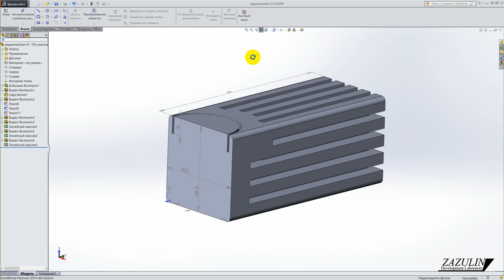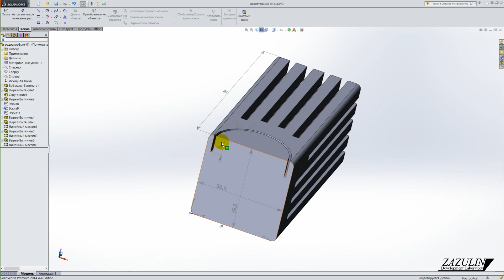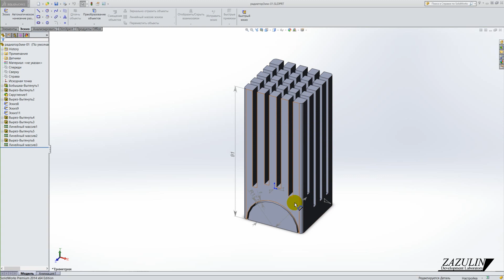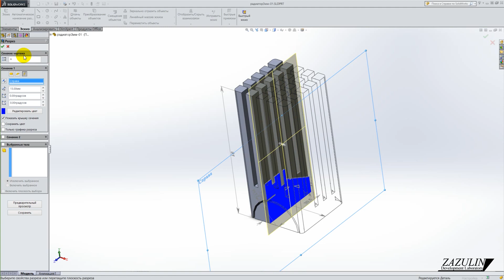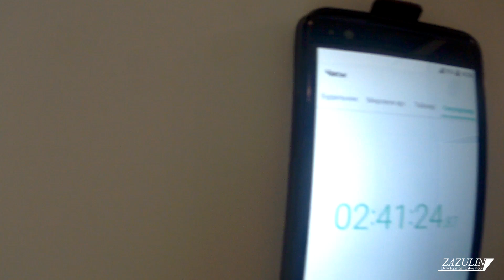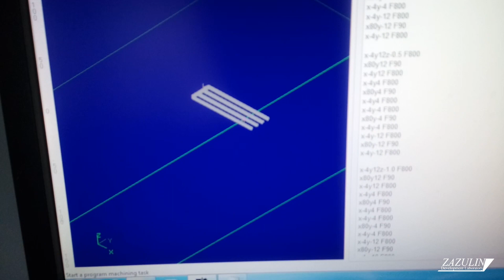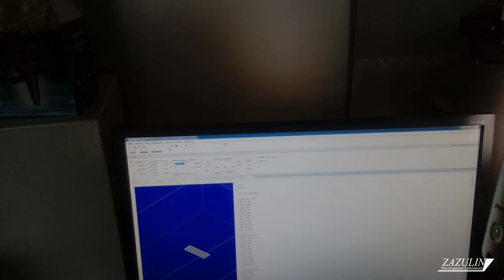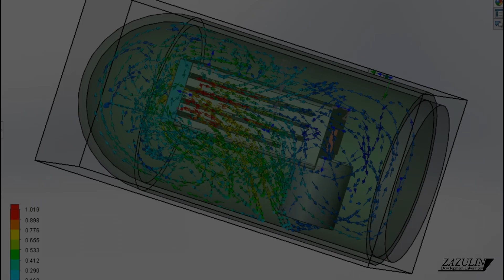Делаю радиатор из алюминия на ЧПУ фрезерном станке DIY Aluminum radiator on CNC milling machine.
В видео показан процесс изготовления радиатора из алюминия при помощи фрезерного ЧПУ станка. Описан процесс работы CNC станка. Показана система подачи смазочно-охлаждающей жидкости (СОЖ). Рассмотрены некоторые вопросы о премудростях как закрепить деталь на столе, какая должна быть подача фрезы в материале, как отводить опилки из зоны реза.
Для управления фрезером был написан G-CODE и загружен в управляющую программу NC-STUDIO.  Создана 3D-модель радиатора в программной среде SolidWorks. Затем произведено моделирование потоков воздуха в радиаторе при помощи пакета программ flow simulation и расчет тепловых полей и температуры воздуха.
Так же присутствует моё личное мнение по теме "блогеров и музыкантов". Я категорически не согласен с суждением, что "страну поднимать некому". На личном примере я постарался продемонстрировать как можно совместить видеоблогерство и ПРОИЗВОДСТВО сложных металлических изделий.
Всегда рад нерешаемым задачам. Принимаю заказы по 3D-моделированию, 3D-печати, фрезерованию, расчету процессов, изготовлению радиоаппаратуры и лабораторного и исследовательского оборудования, ШТУЧНЫХ КАСТОМНЫХ ЖЕЛЕЗЯК.